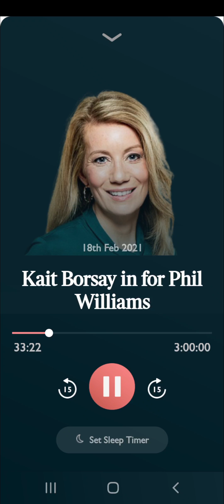The UK's Biggest Health Crisis Will Be LongCovid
Government today announced a further £18.5m investment in LongCovid research but 390,000 people suffering with long term illness after Covid shut out.

Keith Birsay of Times Radio speaks to Claire Hastie and Nic Mitchell of the LongCovid Support Group.